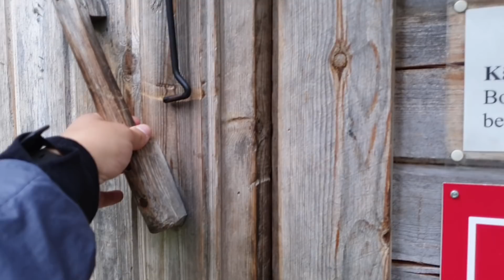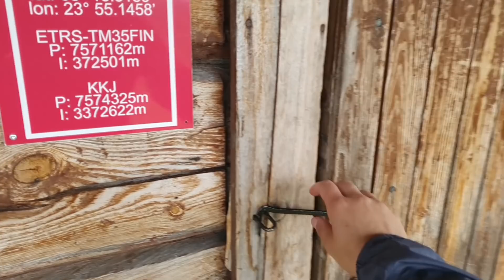On windy fells: Pallas ‒ Hetta | English subtitles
Videolla retkeillään Pallas-Yllästunturin kansallispuistossa 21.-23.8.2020. Kokeilin reissussa uutta kamerasovellusta, minkä johdosta videon laatu vaihtelee ajoittain ja sisältö jäi kaikesta kuvaamisesta huolimatta hieman köyhäksi. Joka tapauksessa maisemat olivat upeita sumusta, tuulesta ja ukkosesta huolimatta ja toivottavasti viihdyt videon parissa! Kiitos myös kun olet jaksanut kärsivällisesti odottaa uutta sisältöä.

Hiking in the Pallas-Yllästunturi National Park on August 21-23, 2020. I tried a new camera app on the hike, which is why the quality of the video varies from time to time and there was an unfortunate amount of usable material left in spite of all the shooting. Anyway, the scenery was stunning despite the fog, wind and thunder and I hope you enjoy the video! Thank you also for patiently waiting for new content.